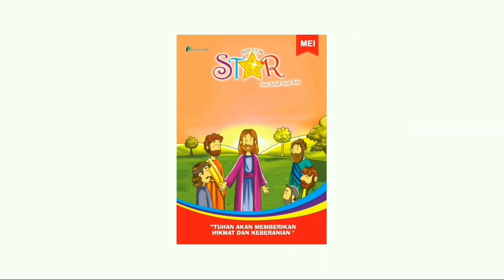Renungan Harian Anak Lilin Kecil 1060